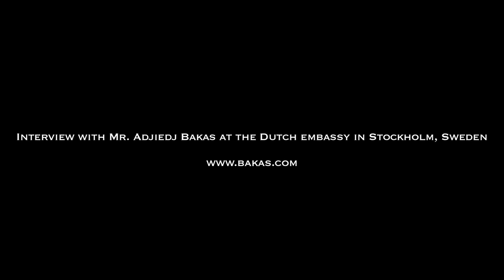Interview with Trendwatcher Mr. Adjiedj Bakas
Interview recorded before a Trendwatching Seminar with Mr. Adjiedj Bakas at The Dutch Embassy in Stockholm, Sweden.

"The renowned Dutch trendwatcher Adjiedj Bakas will lecture and discuss with our guests about the world megatrends which influence business and capitalism. "Innovation is when ideas have sex," says Bakas, whose work is praised by Dutch prime minister Mark Rutte, who says that he is "a very inspiring and out-of- the- box thinker"."